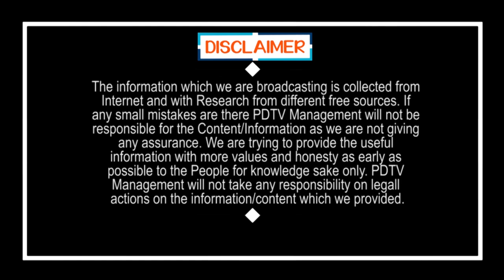Chandrababu Don't have sense | చంద్రబాబు ఏంచేసాడో ఆయనకైన తెలుసా..?